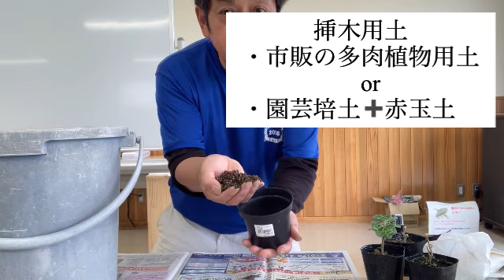アロマティカスの挿木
多肉植物の仲間では珍しい、ハーブのアロマティカスの挿木をご紹介します。挿木自体は簡単ですが、夏場の剪定を合わせて行い、株を簡単に増殖します！